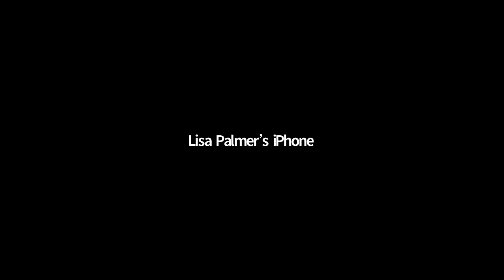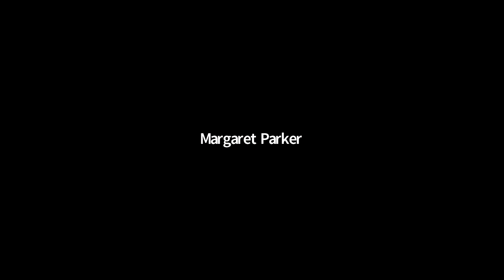Launching The New Product with IMPACT W/Hillary & BobbiJo!